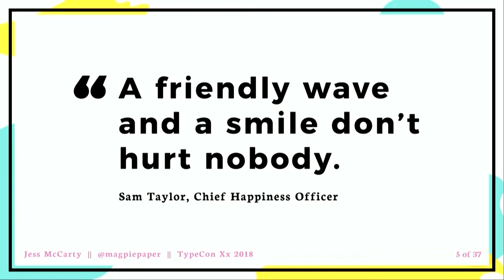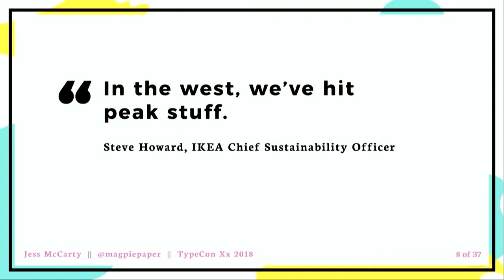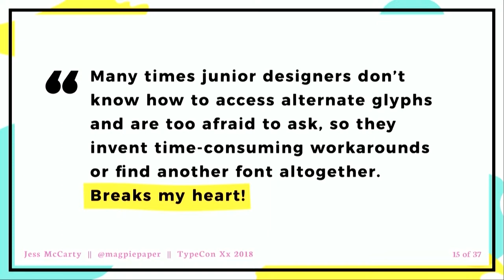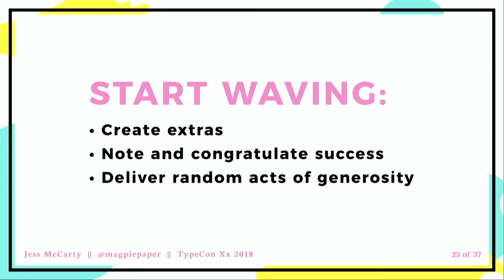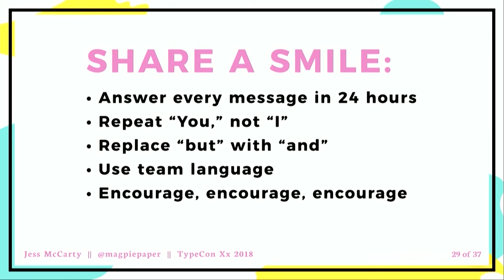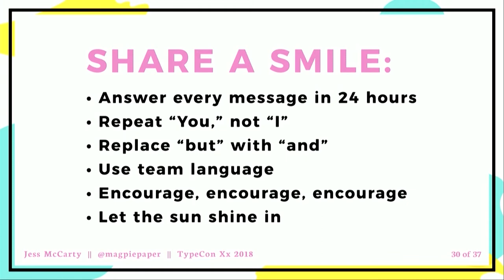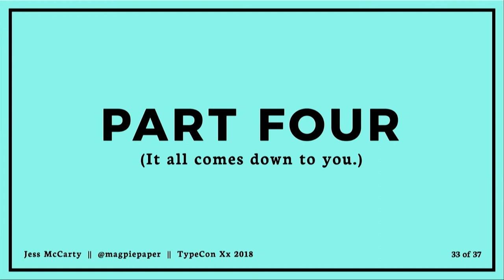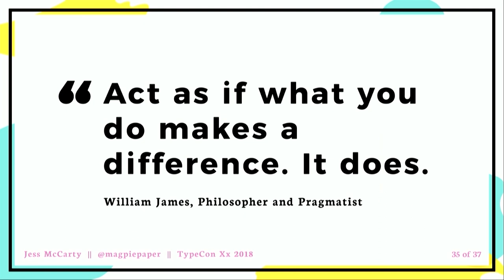Stop Being an Internet A**hole — Jess McCarty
Radical ideas for winning customers and making money in a crowded marketplace.

What if I told you there was a simple way to dramatically increase your bottom line and market reach, all without spending a penny on advertising, marketing or gimmicks? That an online army of font piracy watchdogs was waiting, right now, ready to pay you for the privilege of tracking down infringement? That you could quickly and clearly set yourself apart from a growing number of competitors?

Good customer service can do all these things and more, yet few foundries are effectively practicing this essential business skill set.

This talk will explain exactly what the most successful techniques “look” like in theory and practice, detail how you can adopt a similar approach and provide specific resources for typographic prosperity. You’ll learn about crucial & surprising ways to build brand loyalty. Most importantly, you’ll leave with a profound understanding of how just a few simple actions can transform both your business and our industry as a whole.